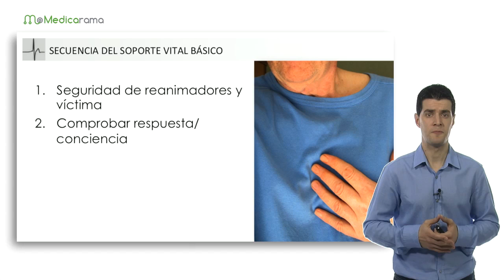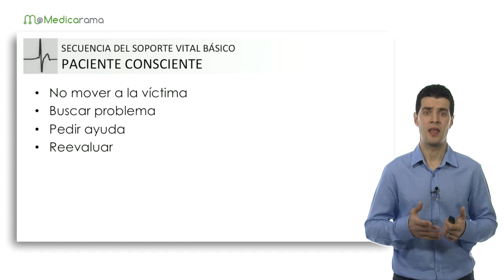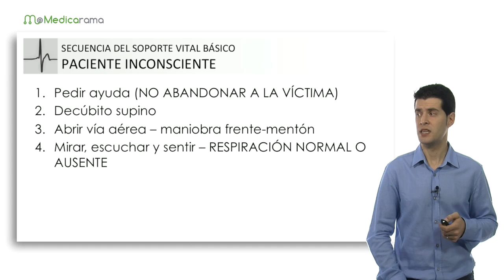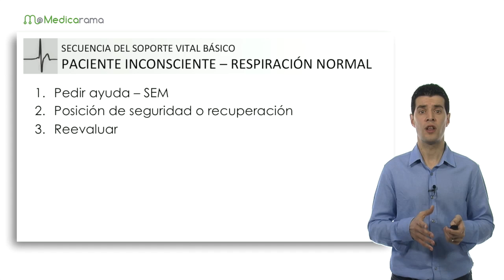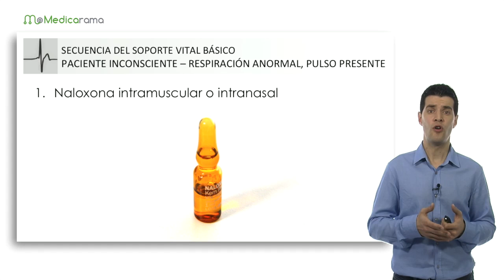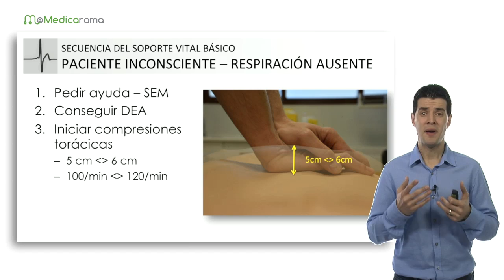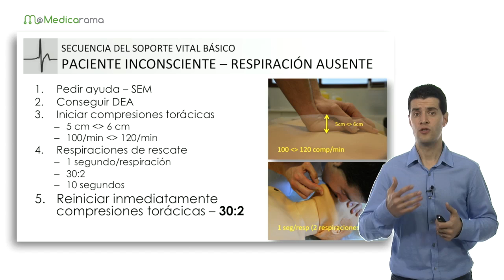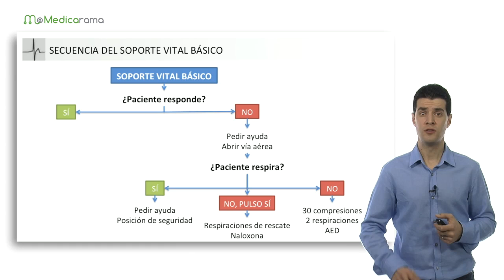Reanimación cardiopulmonar; ¿Sabrías qué hacer ante un paciente en situación de parada cardíaca?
Aquí tienes los pasos a seguir según las últimas guías de 2015 de la American Heart Association (AHA) y la European Resucitation Council (ERC).

Es una técnica útil para salvar vidas en muchas emergencias, entre ellas, un ataque cardíaco o ahogamiento, cuando se detienen la respiración o los latidos del corazón de una persona.

Más información en el curso gratuito de Soporte Vital Básico para personal sanitario